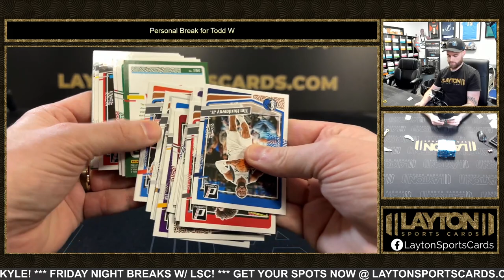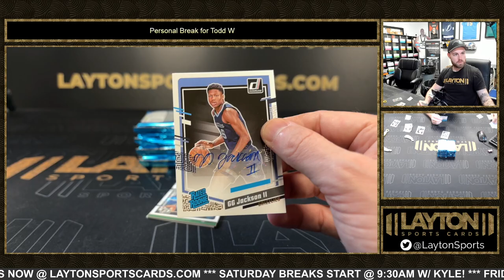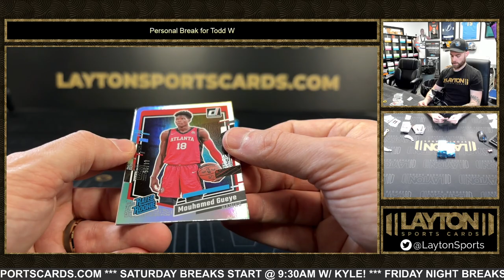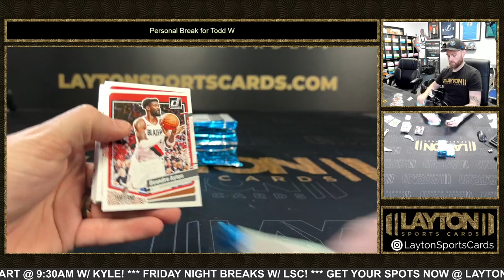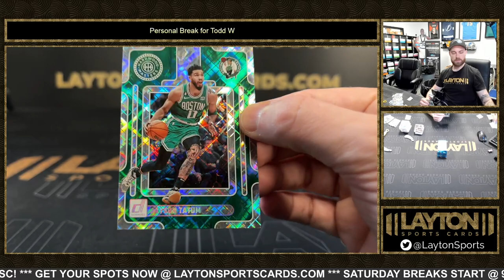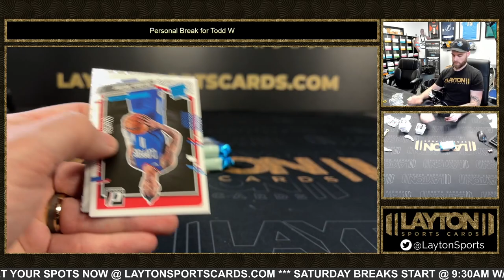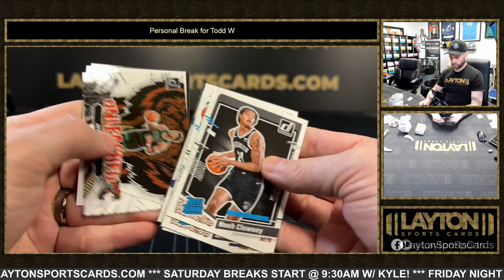23/24 Donruss Basketball Hobby Box Break for Todd W